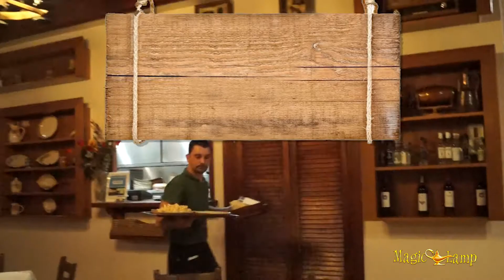Ευ Οίνος | Μεζεδοπωλείο, Μεζέδες, Ποτά, Ρακί, Διασκέδαση, Φαγητό, Κρασί, Οίνος, Ρεμπετάδικο